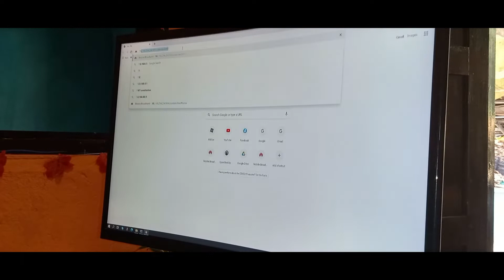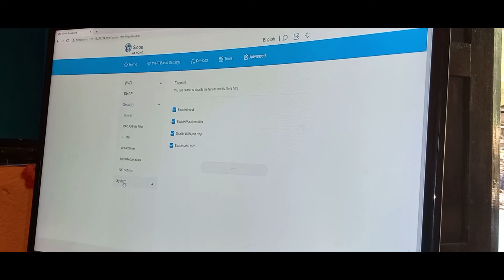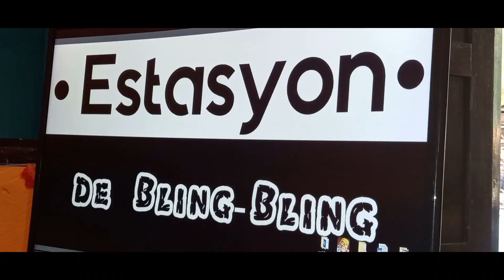How To Change Admin Password For Globe At Home - Prepaid Wifi Router Or Modem | Tutorials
This video shows you how to change the admin password of Globe At Home - Prepaid Wifi router or modem. If you have some questions, please use the comment section.